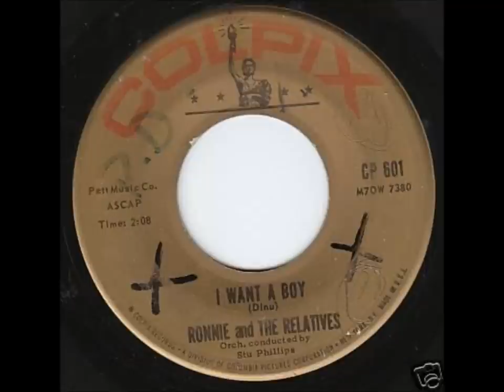Ronnie & The Relatives aka Ronettes - I Want a Boy / Sweet Sixteen - Colpix 601 - 1961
DOOWOP - 60'S GIRLS TEEN SOUND

Ronnie & The Relatives (1) aka The Ronettes (New York)
Personnel :
Veronica "Ronnie" Bennett
Estelle Bennett
Nedra Talley

Discography :
1961 - My Guiding Angel / I'm Gonna Quit While I'm Ahead (May 111)
1961 - I Want a Boy / Sweet Sixteen (Colpix 601)

Biography :
Ronnie & The Relatives were formed in the Washington Heights/Spanish Harlem area of New York City. Sisters Veronica (aka Ronnie) and Estelle Bennett and their cousin Nedra Talley first started harmonizing together as teenagers in 1959, inspired by doo wop groups like Frankie Lymon & the Teenagers and Little Anthony & the Imperials.
First calling themselves the Darling Sisters, the trio also worked on their dance moves, and won the famed amateur talent contest at the Apollo Theater; afterward, they began formal vocal training.
In 1961, they were standing in line to get into the Peppermint Lounge -- epicenter of the twist dance craze -- when a manager mistook them for an act he'd booked.
They performed to great response, and were quickly hired as regulars. Later that year, they appeared in the film Twist Around the Clock, and danced in shows staged by disc jockey Murray the K. They also got a record deal with the Colpix label, issuing their debut single "I Want a Boy" as Ronnie & the Relatives that year.
Follow-up singles credited the group as the Ronettes, including "I'm on the Wagon," "Silhouettes," and "Good Girls," but none were anything more than regionally popular. The Ronettes caught their big break when they met Phil Spector, who saw in them talent he could mold to his specifications; he was already tiring of his association with the Crystals, substituting outside singer Darlene Love on several records credited to them.